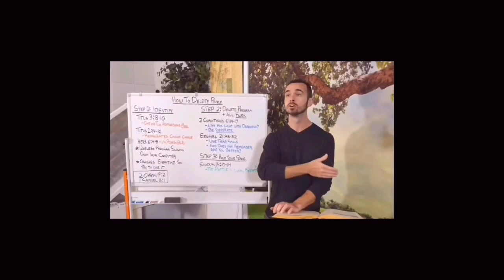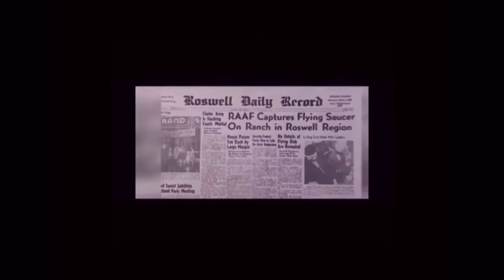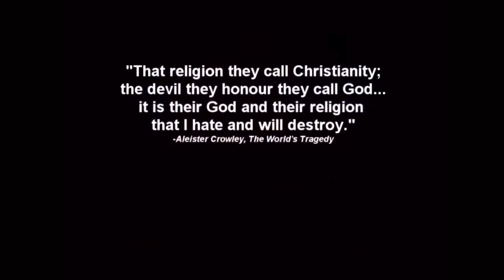Stepping into the Twilight Zone ; Re edited Perfect now